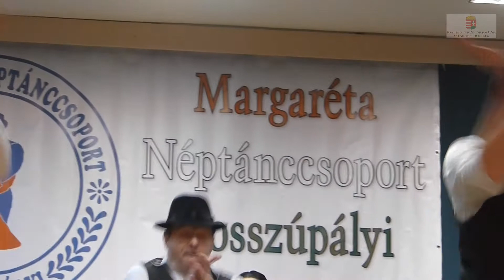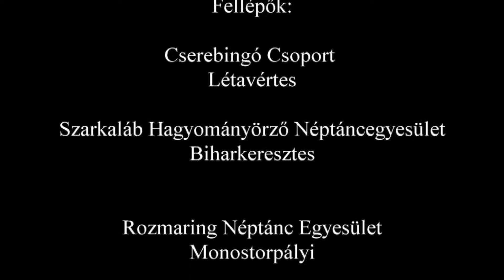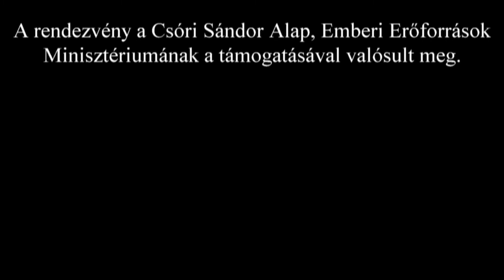II. Télkergető Néptánctalálkozó, Hosszúpályi 2018.02.10., 2. rész